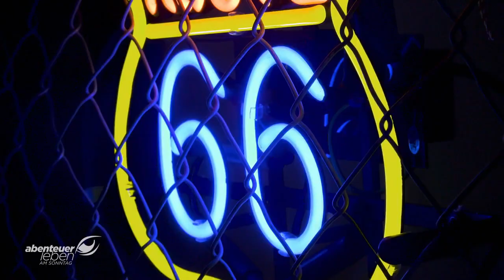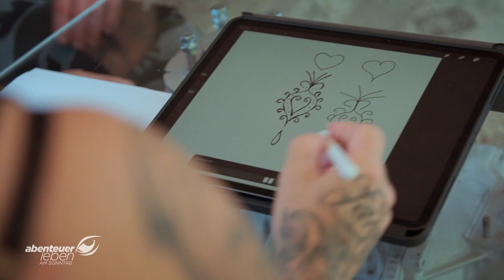Ein Model unterwegs auf Deutschlands Autobahnen | Trucker Babes | Kabel Eins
Unsere Truckerbabes sind zurück. Wir zeigen unsere Truckerbabes Sabrina, Julia, Jana und Tinka heute mal von ihrer ganz privaten Seite: beim sexy Fotoshooting, beim Tätowieren oder beim offroad fahren im speziellen geländegängigen LKW.